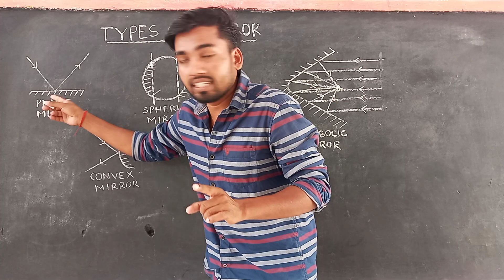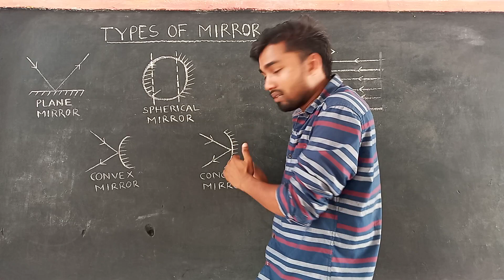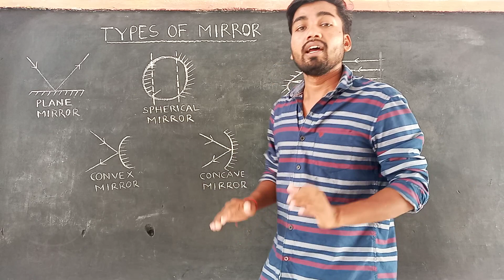Types of mirror plane mirror spherical mirror concave mirror convex mirror by Rohit sir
In this video we will study about types of mirror plane mirror spherical mirror concave mirror convex mirror and parabolic mirror
types of mirror
plane mirror
spherical mirror
concave mirror
convex mirror
vertex learning point
types of mirror by Rohit sir
stay home
stay safe